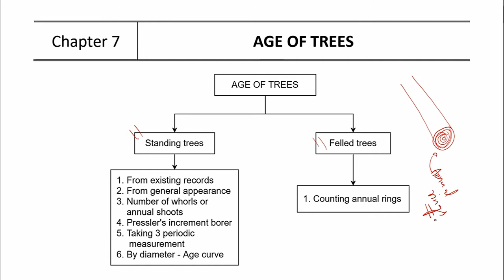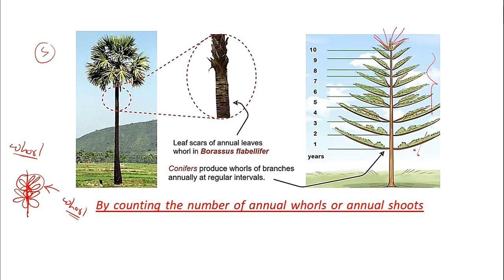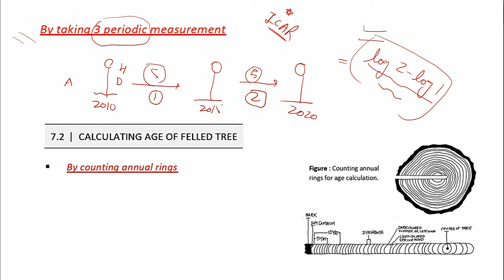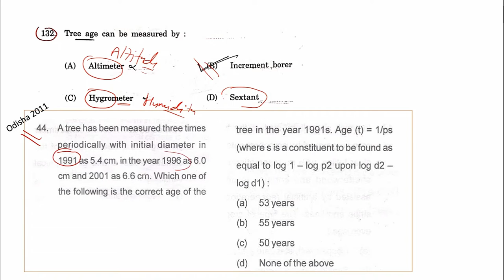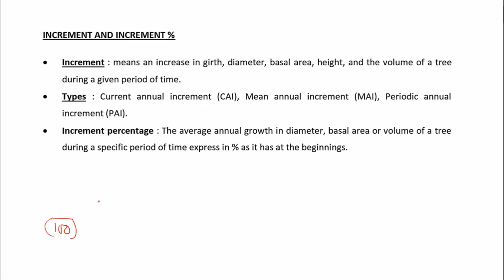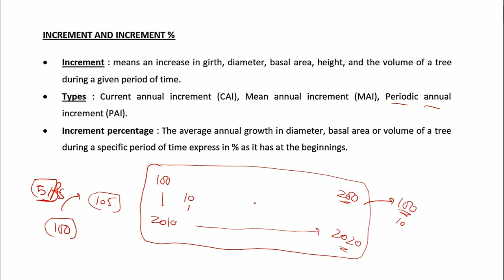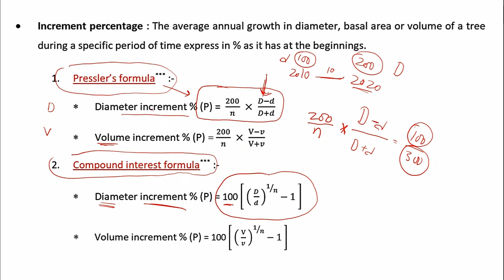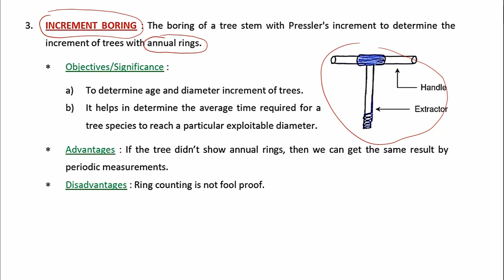35. RPSC-ACF 2020 | Forest mensuration 3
Content :-
(1) Age calculation
(2) Tree growth determination